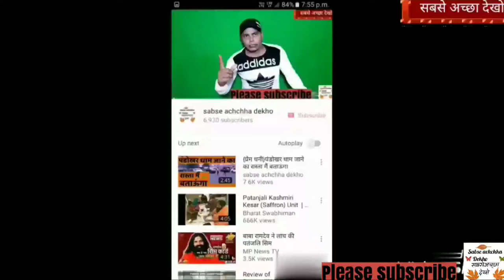German shepherd dog